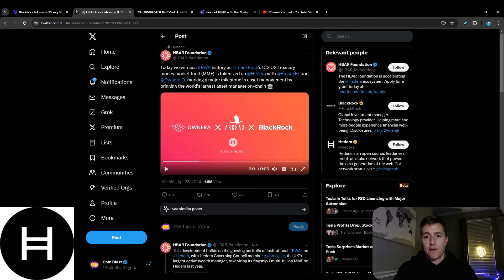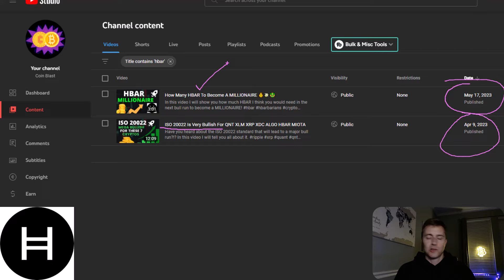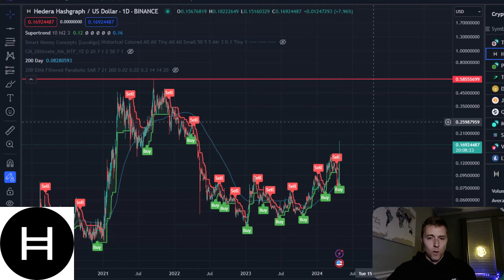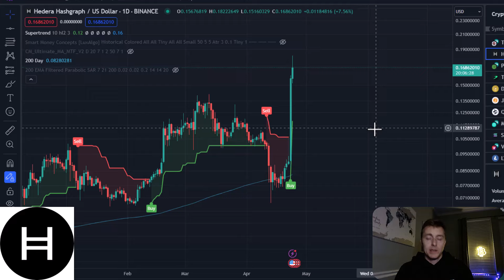HBAR Crypto Price Prediction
In this video I will take a look at HBAR. I'll show you what I am seeing on my charts and provide my long term price prediction.